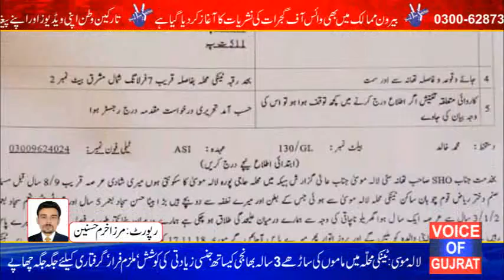Gujrat Lalamusa mien Mamo ka Batheji k sath Gensi Zaydati ki koshish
Managing Editor: Aakash Niazi
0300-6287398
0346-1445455